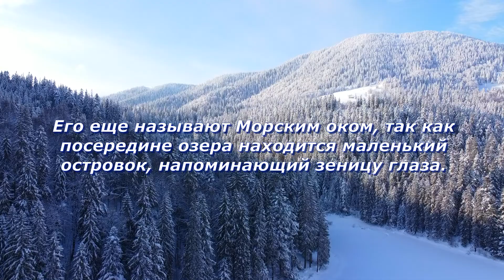СИНЕВИР синевир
Озеро Синевир — жемчужина украинских Карпат, справедливо считается самым ценным естественным сокровищем одноименного Национального природного парка. Существует легенда, согласно которой живописное озеро образовалось от потока слез графской дочки Синь, на место, где ее любимого, простого верховинского пастуха Вира, было убито каменной глыбой по приказу коварного графа.